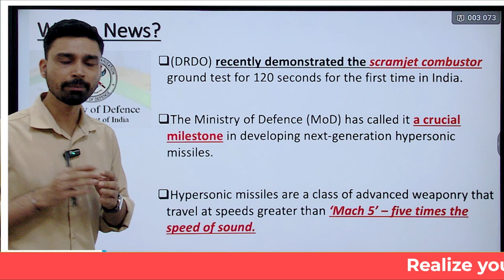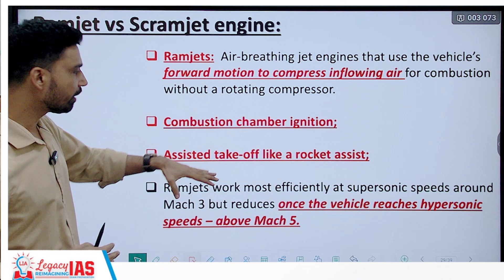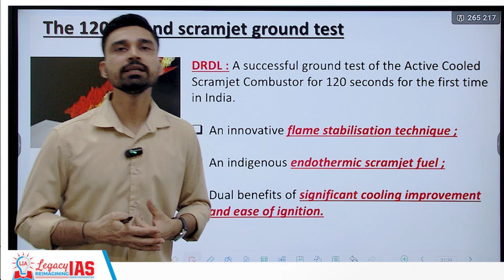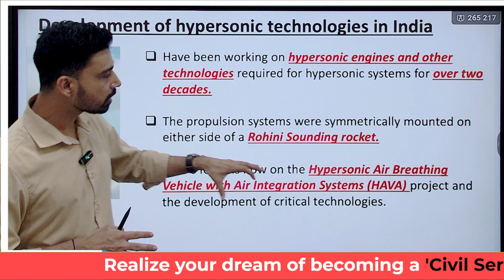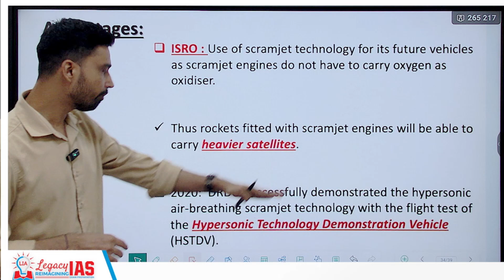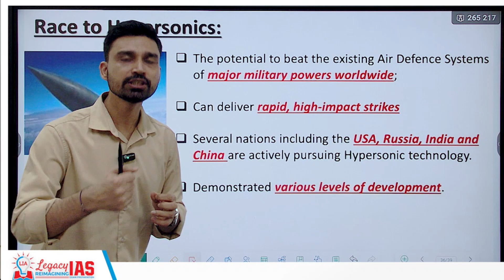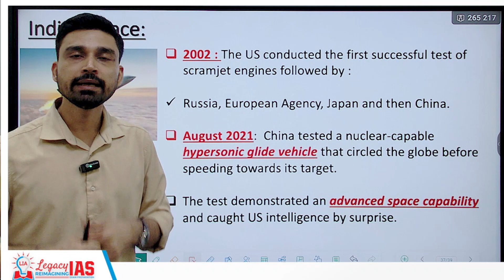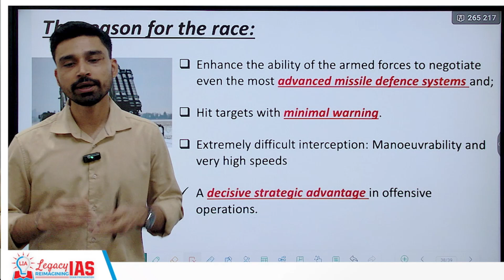How DRDO’s Recent Scramjet Test Puts India Firmly in the Hypersonic Weapons Race I Legacy IAS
The Defence Research and Development Organisation (DRDO) recently demonstrated the scramjet combustor ground test for 120 seconds for the first time in India. The Ministry of Defence (MoD) has called it a crucial milestone in developing next-generation hypersonic missiles. Hypersonic missiles are a class of advanced weaponry that travel at speeds greater than ‘Mach 5’ – five times the speed of sound.

We look at the journey of developing hypersonic technologies in India, and its strategic significance amidst a global race among military powers to develop these weapons.